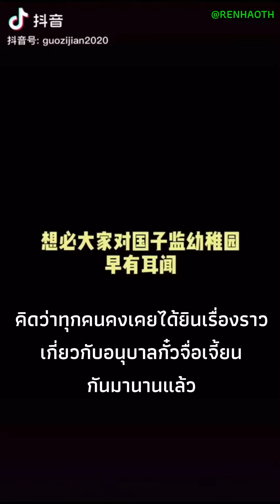[Guozijian douyin] อนุบาลกั๋วจื่อเจี้ยน ไปดูจั๋วเหวินหย่วนขี่รถเล่น (ซับไทย)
[Guozijian2020 douyin update 2021/01/22]

RenHao cut
[Thai Sub] อนุบาลกั๋วจื่อเจี้ยน ไปดูจั๋วเหวินหย่วนขี่รถเล่น